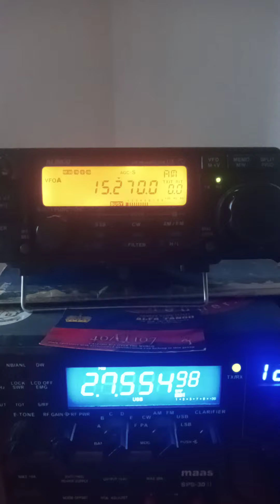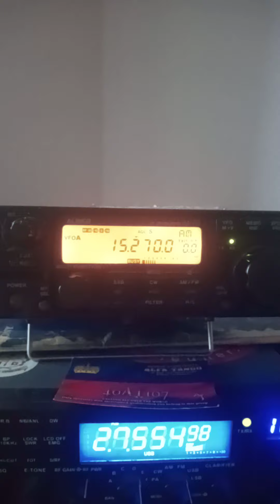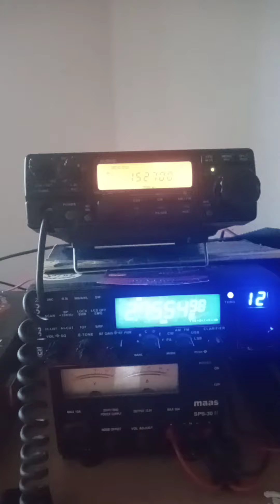Stimme der 🇹🇷 Sirtel Santiago 1200Dx. 7 3"s bye bye hny 2022